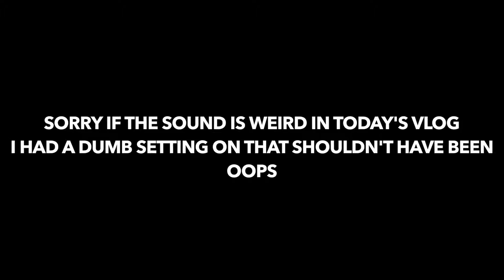A Fresh Start | TheMikeVision | Day 29